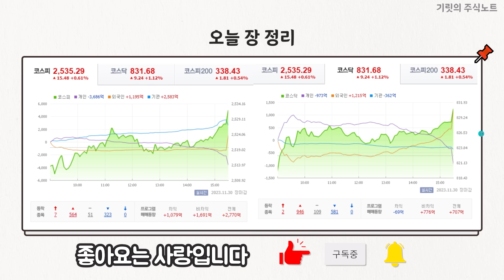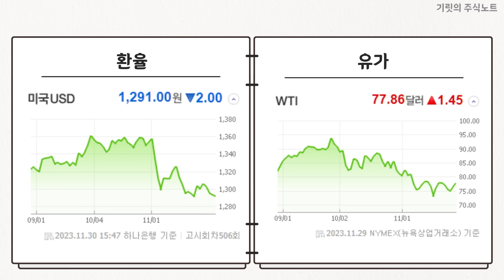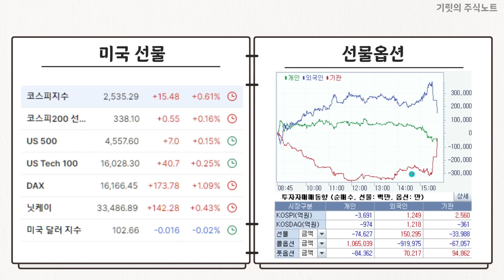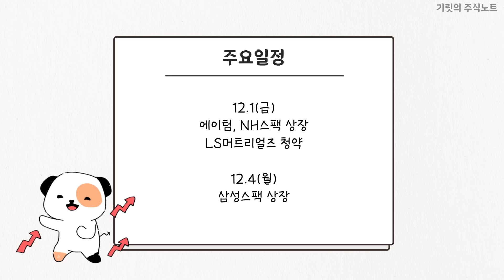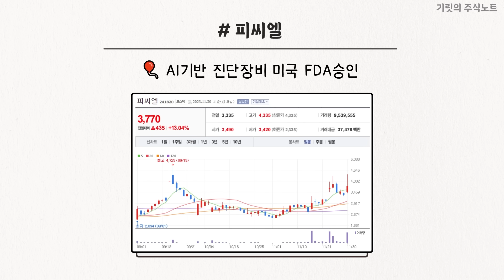"무슨 날인가..?" 오늘 개인투자자 매수 상위 기업이;;;